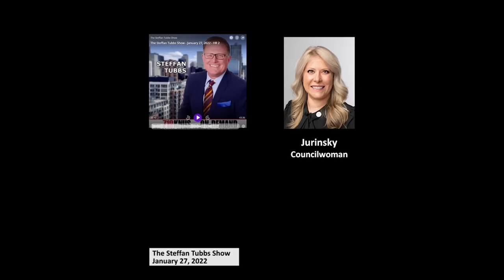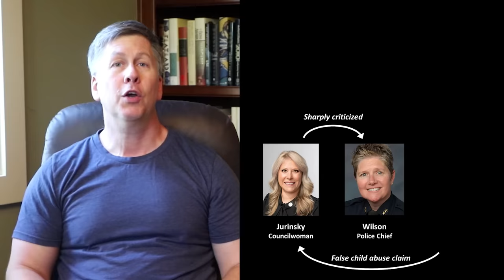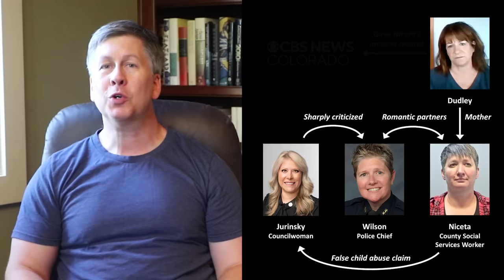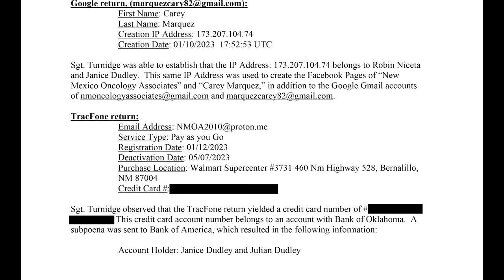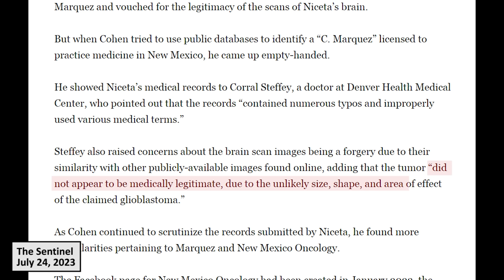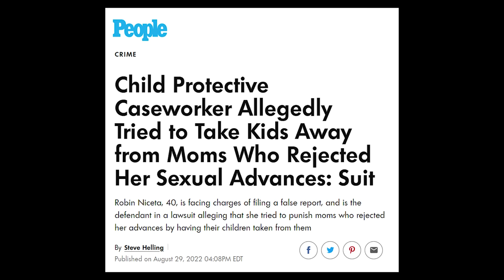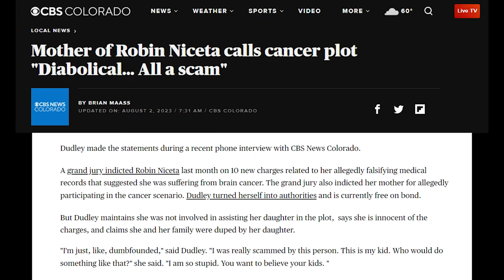The woman who faked a brain tumor to avoid prison - UPDATE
An update on the bizarre and unbelievable saga of Robin Niceta - a social worker who was accused of a wide variety of sociopathic crimes, who attempted and failed to fake a brain tumor to escape accountability due to the persistence of a local city councilwoman and the assistance of some anonymous doctors on Reddit.